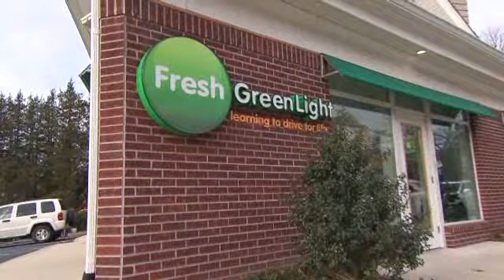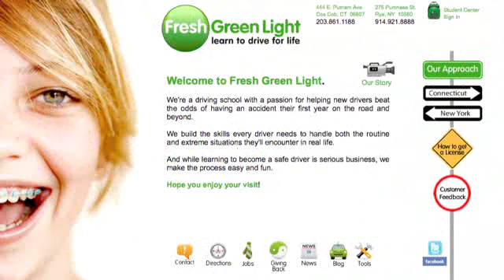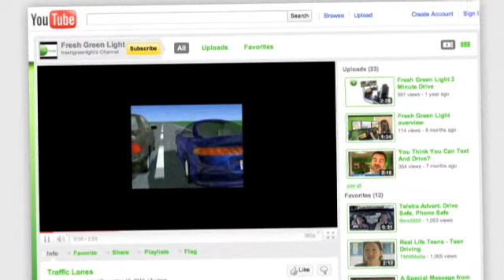Leaving the rat race for driver's ed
Steve Mochel and Laura Shuler who quit their marketing jobs to start a driving school, say advertising is key for small businesses.